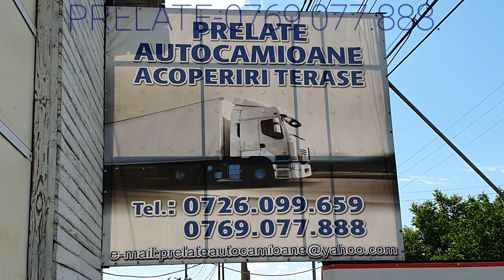PRELATE IEFTINE REMORCI - 0769.077.888.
Prelata albastră executată din polyplan de 650gr/mp , cu deschidere pe toate părtile, si prinderi cu sistemul capse ovale-bride mobile cu arc.
Relatii si oferte la 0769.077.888.